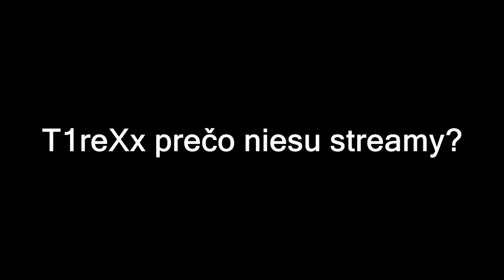Prečo niesu streamy?